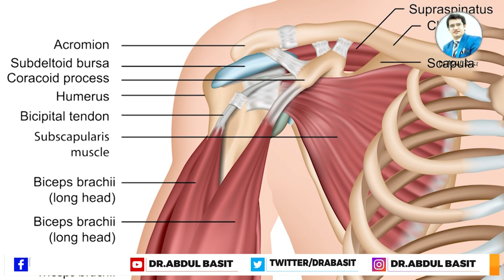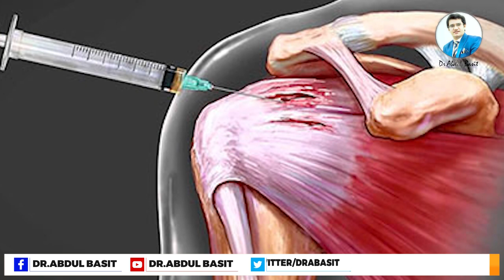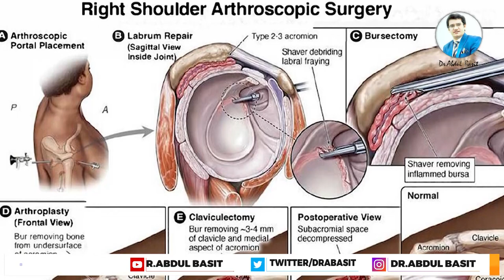Frozen Shoulder(Kandha Jaam) Ka Elaaj Kiya? How to Treat Frozen Shoulder? | Dr. Abdul Basit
How to

Frozen shoulder, also called adhesive capsulitis, involves stiffness and pain in the shoulder joint. Signs and symptoms typically begin slowly, then get worse. Over time, symptoms get better, usually within 1 to 3 years.

Having to keep a shoulder still for a long period increases the risk of developing frozen shoulder. This might happen after having surgery or breaking an arm.

Treatment for frozen shoulder involves range-of-motion exercises. Sometimes treatment involves corticosteroids and numbing medications injected into the joint. Rarely, arthroscopic surgery is needed to loosen the joint capsule so that it can move more freely.

It's unusual for frozen shoulder to recur in the same shoulder. But some people can develop it in the other shoulder, usually within five years.